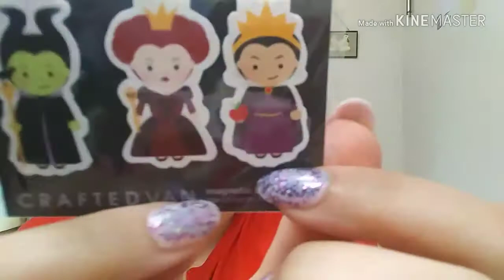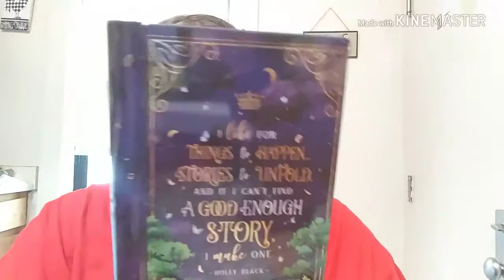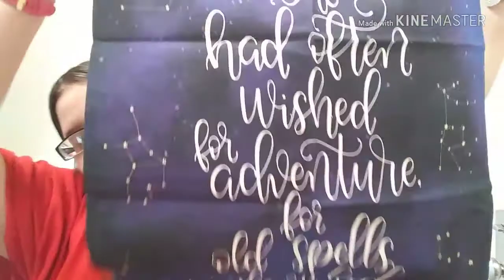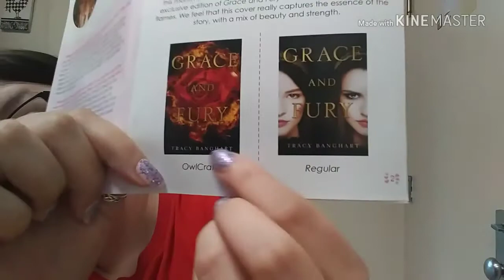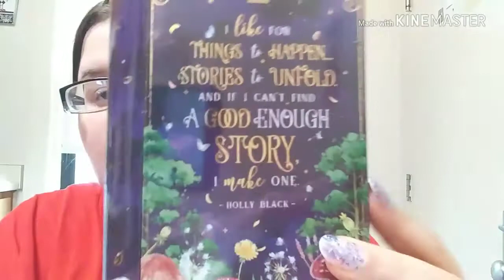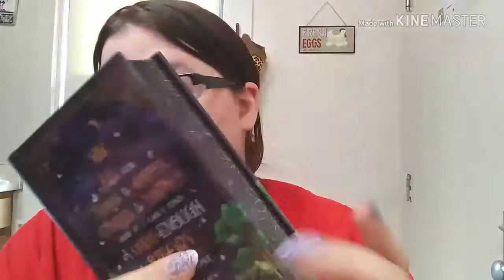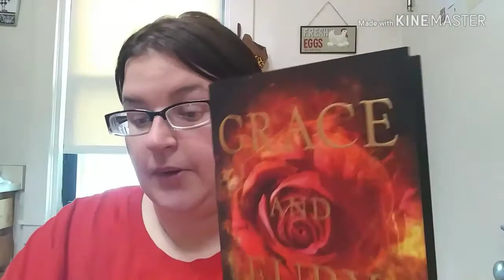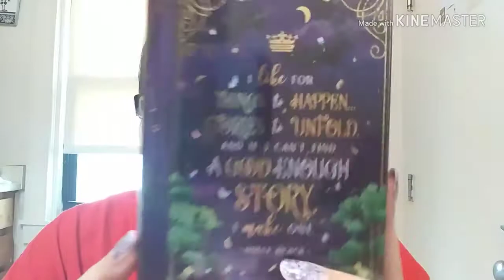Owlcrate August unboxing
Hoping u like the unboxing